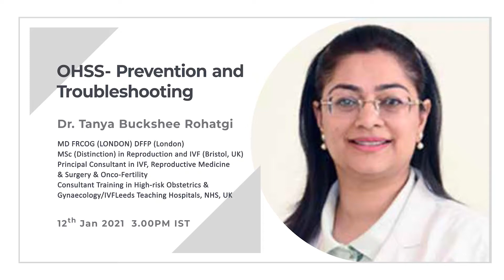OHSS - Prevention and Troubleshooting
Dr. Tanya Buckshee Rohatgi
MD FRCOG (LONDON) DFFP (London),
MSc (Distinction) in Reproduction and IVF (Bristol, UK).
Principal Consultant in IVF, Reproductive Medicine & Surgery & Onco-Fertility,
Consultant Training in High-risk Obstetrics & Gynaecology/IVFLeeds
Teaching Hospitals, NHS, UK.